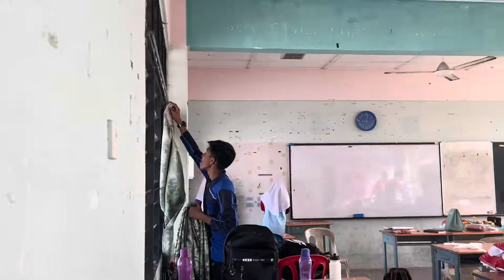EP:76 GOTONG-ROYONG PERPADUAN MADANI & KOPERASI PRIHATIN SEJUTA POKOK